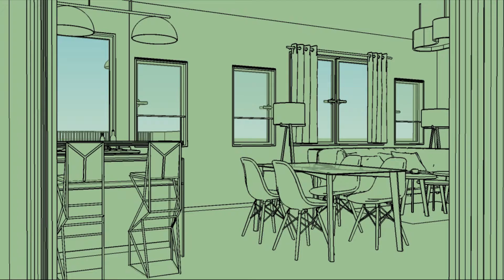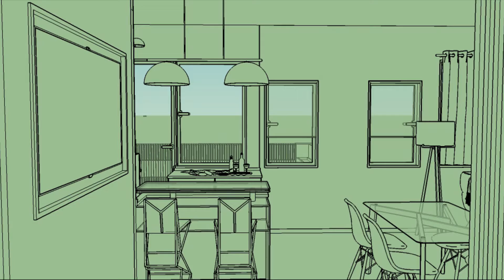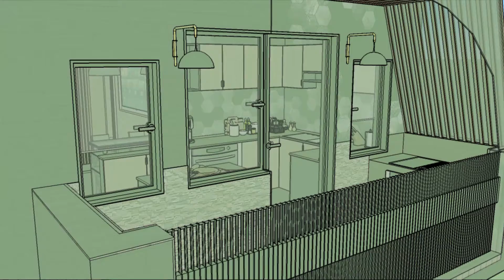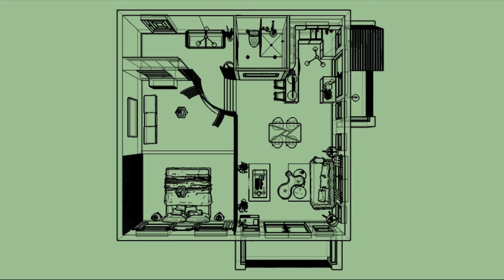APARTMENT STUDIO by PRESS NEY (Google SketchUp Project)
Project: Apartment Studio
Creator: Preslav At. Neychev (PRESS NEY)
Software: Google SketchUp
Working time without rendering: 28 hrs
Furniture models by PRESS NEY and Google SketchUp 3D Warehouse

Animation generete used by Google SketchUp
Retouching: PRESS NEY (Adobe Premiere Pro CC)

Images render software:
Twilight Render
Quality: Low +

Textures:
Google SketchUp (Standart)
SketchUp Texture Club  by Image Promotion Association
Italy

Soul Tender